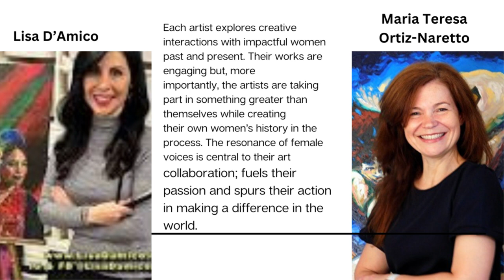Lisa D’Amico | maria teresa ortiz-naretto | women artist | art artist | artist interview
maria teresa ortiz-naretto & Lisa D’Amico promo

Alaura Lovelight Singing Courses Enrol now , New music Course in New Jersey, for teenagers who looking to be a singer, songwriter etc , limited spaces available :

Better Public Speaking  - suzanna lahteela interview video - life coaching

 The Women Daily Show : giving Women a platform on the women agenda channel

If u have a top story or would like to sponsor the Podcast your product will be shown across Discuss Women Youtube channel, all social media channels, etc contact me today to discuss your requirements.